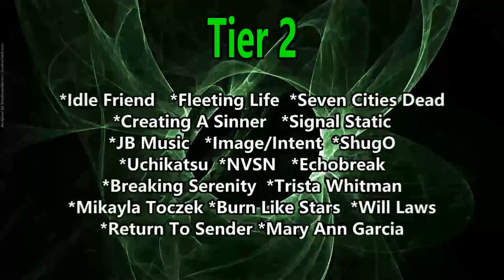Alip Ba Ta - Cinta Tak Terpisahkan ( Reaction / Review )